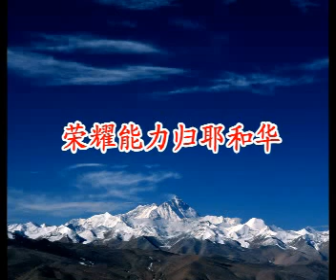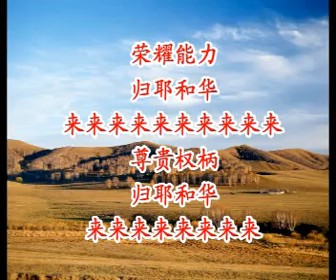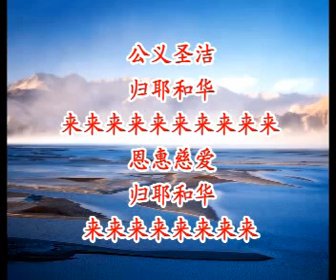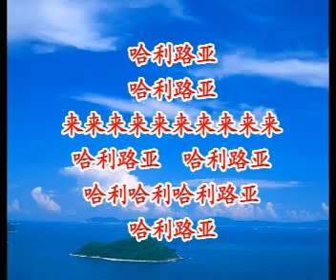42荣耀能力归耶和华-我心旋律